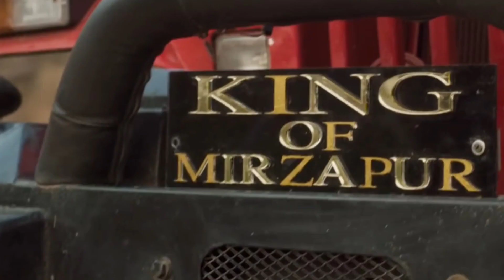Mirzapur Season 3 | Mirzapur 3 Final Release Update | Official Trailer | Mirzapur 3 Amazon Prime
Amazon’s bloodiest crime-action series Mirzapur is all set to return for its latest season. Season 3 of Mirzapur will answer the question all fans have been asking since Season 2 ended: ‘Is Guddu Bhaiya the new king of Mirzapur?’

From the release date, to the story and star-cast, here’s everything we know about Amazon’s most popular crime-action drama.

What will Mirzapur Season 3 be about?
Following the cliffhanger ending of Season 2, Mirzapur Season 3, will most likely revolve around the power dynamics between Kaleen Bhaiyya and Guddu as the two face off against each other to rule the town of Mirzapur. The season will also confirm if everyone’s beloved character, Munna, is actually dead, and if so, it will delve deeper into the aftermath following his sudden demise. While we don’t know much about the story of Season 3 of Mirzapur as of yet, the actor Shweta Tripathi who plays the role of Golu, did add to the excitement of the upcoming season by sharing a heartfelt note on her Instragram

The Mirzapur series was the biggest hit of Amazon Prime and now the new episodes are going to premiere very soon. The previous part got over 8.5 stars out of 10 on IMDb and has got great positive reviews from the audience. This is one of the most watched series on Prime Video that has a global audience, some cast are already removed in previous episodes but still, there is the main cast alive who will continue this further.